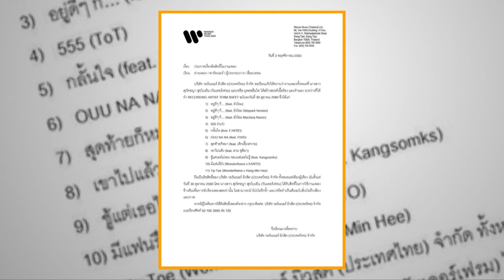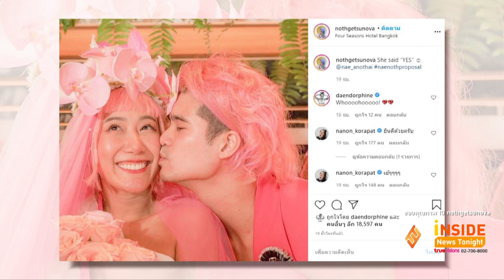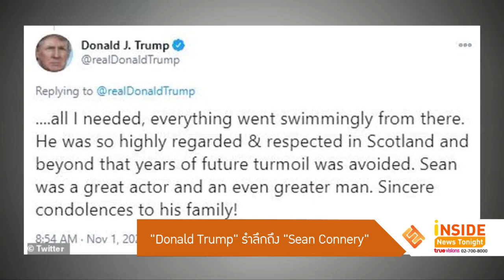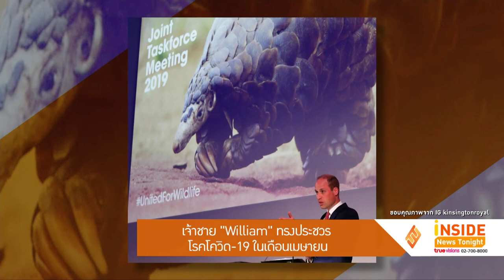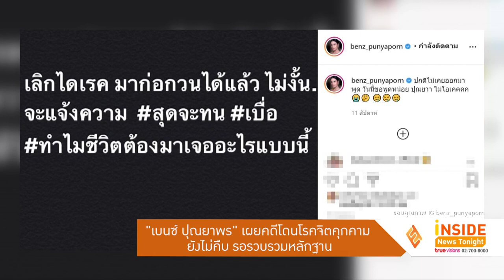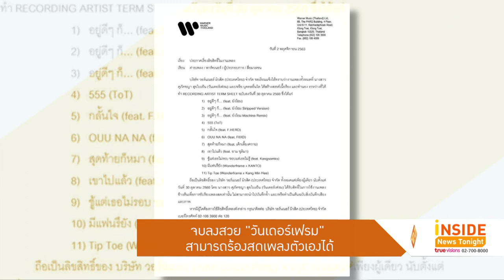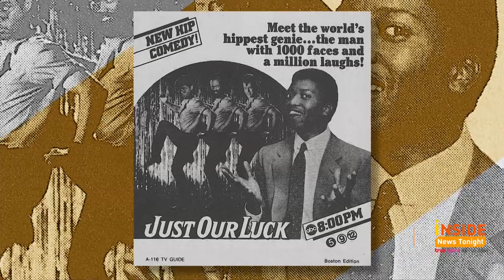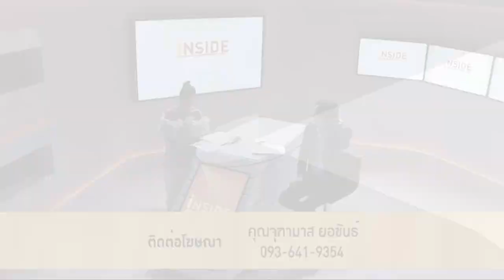Inside News Tonight | 02-11-63 | "เซ้นต์" ยืนยันเคารพ "ซี" เหมือนเดิม หลังมีข่าวทะเลาะกัน